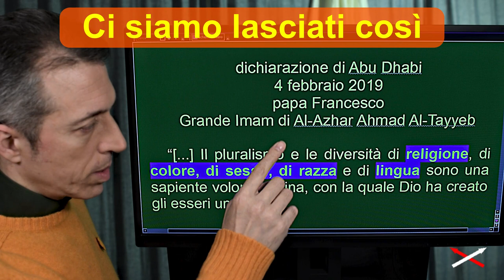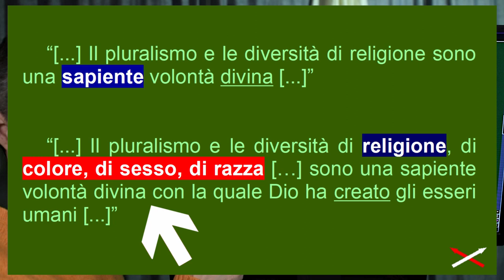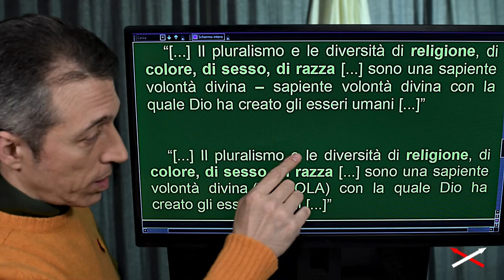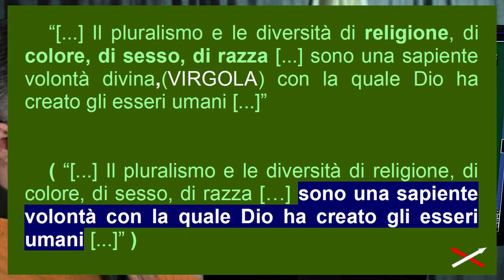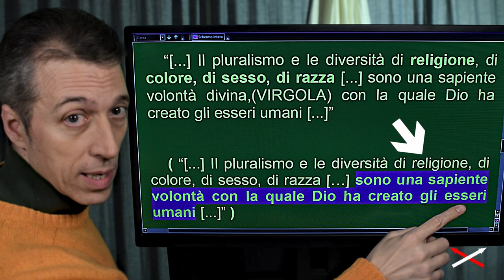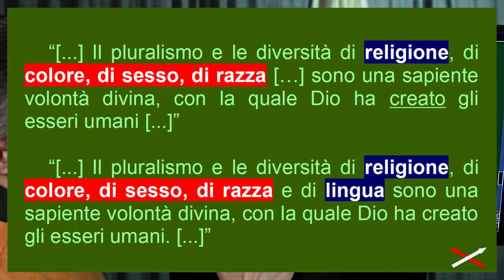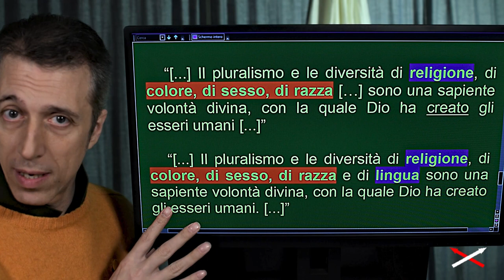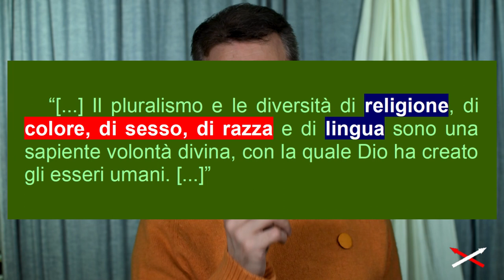Vaticano II vs uomo 'figlio di Dio' 9-12 (13) Convinzione-Contraddizione!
Parte 9-12:
00:00 Dichiarazione di Abu Dhabi
04:37 domanda impertinente
10:10 contro gli studiosi